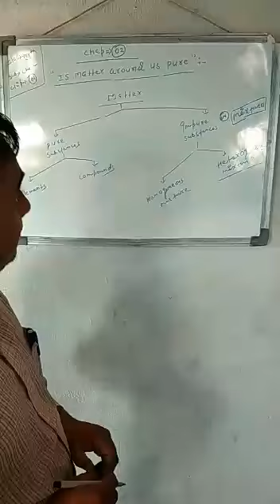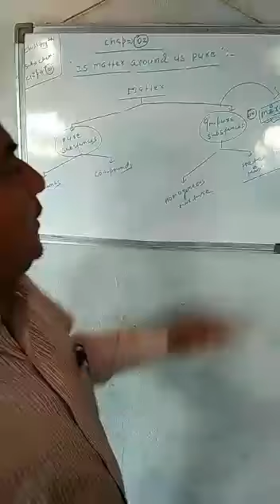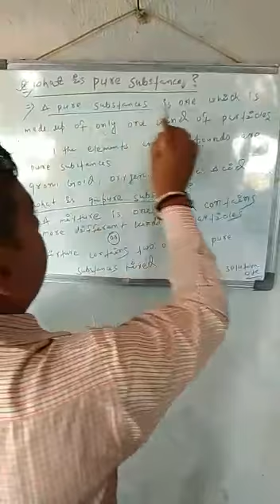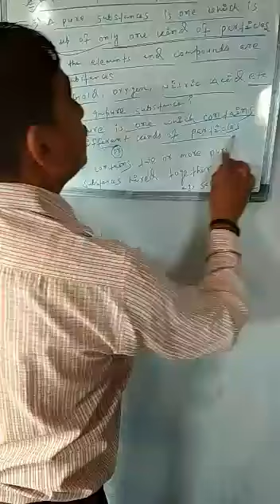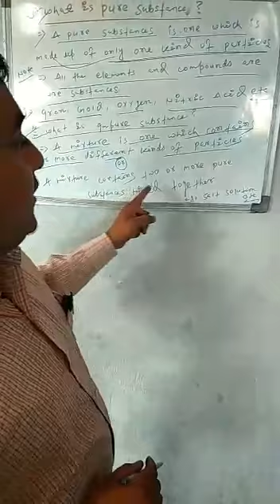Lecture_1_Class 9 ( Science Chemistry Chap- 2 )